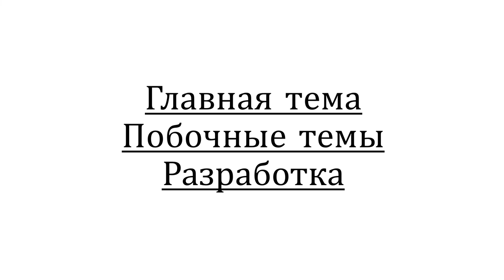«Поединок плюс» Выпуск третий. Гость - директор Красноярской краевой филармонии Евгений Стодушный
«Поединок плюс», передача скрипача Карэна Шахгалдяна и альтиста Максима Новикова. Выпуск третий. Гость передачи - директор Красноярской краевой филармонии Евгений Стодушный.
В рубрике «Советы мастеров» - виолончелист, владелец сайта classicalmusicnews.ru Борис Лифановский.
Представление гостя - 0:52 Как применить западный опыт в нашей действительности - 3:17
Взаимоотношения культуры и бизнеса 13:26
Управление большим коллективом, личная ответственность 33:04
Блиц  42:12 Советы Мастеров. Борис Лифановский 44.20 Музыкальный эпилог 56.59
Евгений Стодушный в июне 2018 по результатам открытого конкурса вступил в должность генерального директора Красноярской краевой филармонии – одной из крупнейших концертных организаций за Уралом.
С 2007 по 2018 года работал заместителем директора по планированию концертной и финансовой деятельности в Государственном камерном оркестре «Виртуозы Москвы».
Параллельно с профессиональной деятельностью с 2010 по 2012 года прошел повышение квалификации в DeVos Institute of Arts Management (Вашингтон, США), где  стажировался в отделах маркетинга и фандрейзинга концертного комплекса Kennedy Center и в отделе творческого планирования National Symphony Orchetra.
По приглашению Школы-студии МХАТ разработал и преподавал авторский курс "Продюсерская деятельность в музыкально-концертной сфере". Участвует в качестве эксперта в семинарах Союза концертных организаций России.
Карэн Шахгалдян - один из самых заметных музыкантов современной России. Закончил Московскую консерваторию в классе профессора Виктора Третьякова и аспирантуру у Майи Глезаровой. Участвовал в мастер-классах Иегуди Менухина, Владимира Спивакова, Григория Жислина, Евгении Чугаевой. Лауреат конкурса Пабло Сарасате в Памплоне. Несколько лет был артистом оркестра "Виртуозы Москвы" под руководством Владимира Спивакова. Выступал в таких залах, как Carnegie Hall в Нью-Йорке, Большой зал консерватории в Москве, Royal Festival Hall в Лондоне, Musikverein в Вене, Laeizhalle в Гамбурге, Purcell Room в Лондоне, Suntory Hall в Токио. Посетил с концертами более 200 городов в таких странах, как США, Китай, Германия, Австрия, Япония, Австралия, Великобритания, Южная Корея, Испания, Италия, Чехия, Швейцария, Швеция, Латвия, Литва, Грузия, Молдова, Армения и Россия. С 2006 года скрипач Трио имени Хачатуряна.
Максим Новиков родился в Москве. С шести лет начал обучаться игре на скрипке. В 1989 году поступил в Музыкальное училище при Московской государственной консерватории им. П. И. Чайковского как альтист, а в 1993 году – в Московскую консерваторию в класс Юрия Башмета.
Еще во время обучения Новиков зарекомендовал себя как блестящий интерпретатор и классических, и современных произведений, многие из которых прозвучали впервые именно в его исполнении.
 Композиторы Толибхон Шахиди, Георгий Пелецис, Ваче Шарафян, Артурс Маскатс, Эдуард Айрапетян, Павел Карманов, Элиэзер Эльпер, Анна Сегал, Роберто Ди Марино, Аршиа Самсаминиа, Айвар Калейс, Анна Вейсмане посвятили Новикову свои сочинения для альта.
Артист успешно выступает и с камерными ансамблями.
Как солист Новиков выступал с Оркестром Мариинского театра, "Orchestra Excellence" (Italy), Orchester der Niederschlesischen Philharmonie Jelenia Góra (Hirschberg), Государственным Камерным Оркестром Армении, Молодежным государственным оркестром Армении, Европейским оркестром им. Карла Великого (Charlemagne Orchestra for Europe), Симфоническим оркестром Шеньчженя, симфоническими и камерными оркестрами разных городов России.
Сольные концерты музыканта проходили в Камерном зале Берлинской филармонии, Ernst-Reuter-Saal (Berlin), Большом зале Санкт-Петербургской филармонии, Концертном Зале Мариинского Театра, Концертном зале «Арам Хачатурян» (Ереван) и др…
Созданный Максимом Новиковым и Валентиной Борисовой дуэт Stanza стал победителем V Международного фестиваля-конкурса им. В. Дуловой (2011).
Максим Новиков основал фестиваль Spring Music Academy. Первые концерты фестиваля с большим успехом состоялись в 2012 году в Латвии. В том же году вышел компакт-диск Новикова Vi O La, получивший высокую оценку журнала “Грамофон”
Альтист играет на принадлежащем ему инструменте работы Энрико Черути (Enrico Ceruti)
С 2017 года является со-основателем и арт-директором фестиваля "Suoni dal Golfo" (Lerici, Italy)